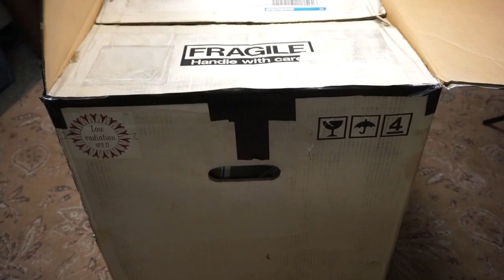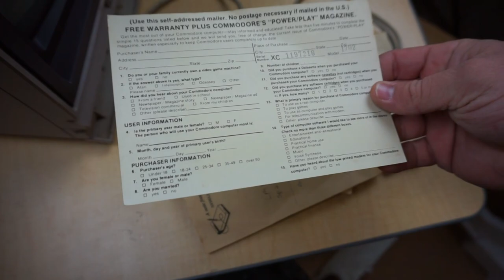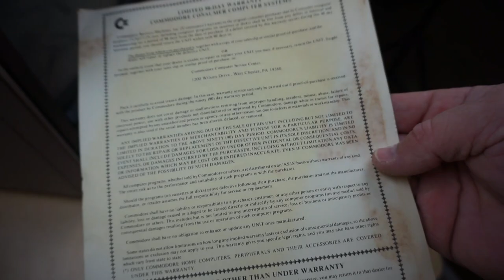Buying a Commodore 1702 CRT in 2020 | Unboxing Retro Tech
Today I purchase and unbox a vintage Commodore 1702 CRT Computer Monitor. This is a CRT monitor designed specifically for the Commodore VIC 20 PC and the Commodore 64 PC. The one in this video is supposed to go to my friends @RetroRGB if it survived the journey to my shop first. Will the seller pack it properly? Probably not.